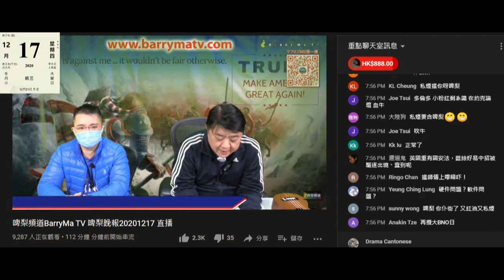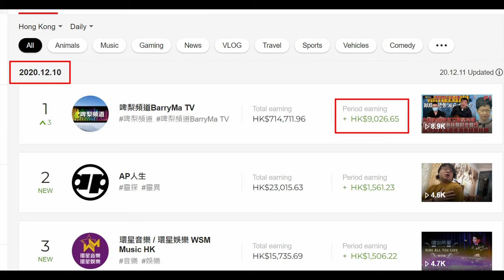20201217 啤梨晚報撚屌馬健賢見人民日報將叫人移民定義為分裂國家即鳩縮話無叫腦殘移民。真係俾人淋紅油點會唔驚，仲咁老定鳩吹要扮驚去滿足人。一筒紅油係幾日就呃咗萬幾二萬蚊課金